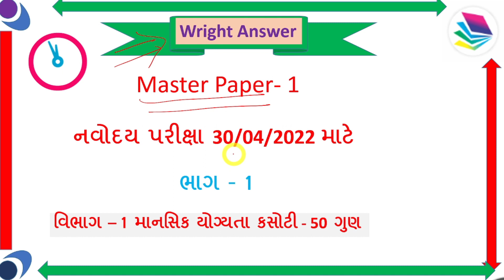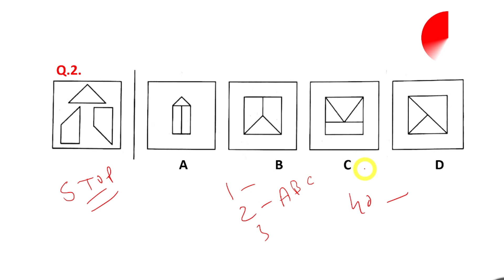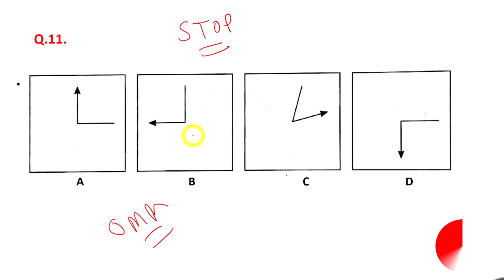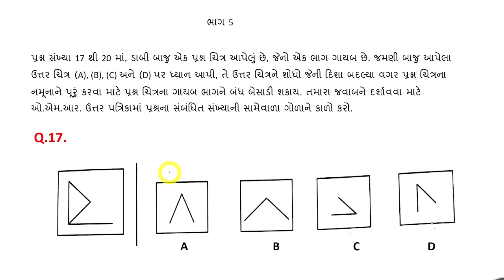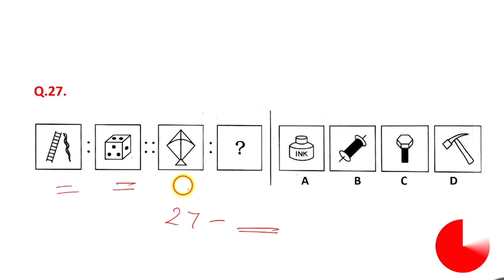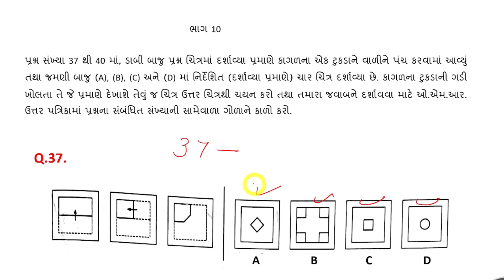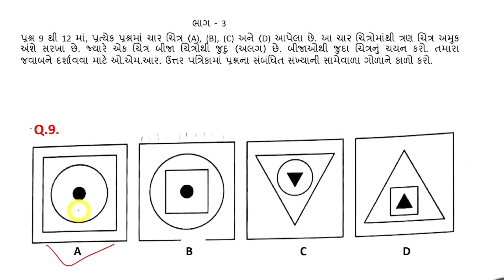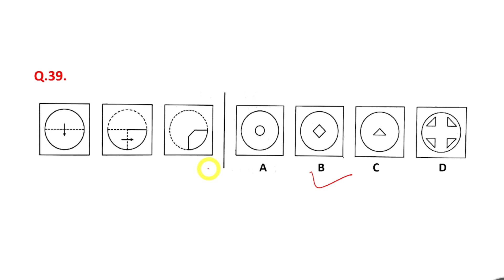જવાહરનવોદય ||માસ્ટર પેપર ભાગ - 1 ||Navoday Paper 202||JNV - 2022